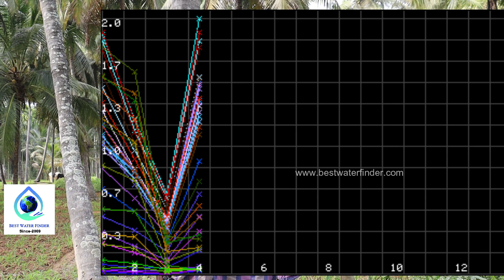My first borwell point success by bestwaterfinder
ಈ ಸೇವೆಯ ವಿವರ ಈ ಕೆಳಗಿನಂತಿದೆ.

 ಸೇವೆ ಲಭ್ಯವಿರುವ ಜಿಲ್ಲೆಗಳ ವಿವರ :ತುಮಕೂರು ಚಿತ್ರದುರ್ಗ,ದಾವಣಗೆರೆ ,ಚಿಕ್ಕಮಗಳೂರು, ಕೊಡಗು, ಚಾಮರಾಜನಗರ, ರಾಮನಗರ, ದಕ್ಷಿಣ ಕನ್ನಡ, ಉಡುಪಿ, ಚಿಕ್ಕ ಬಳ್ಳಾಪುರ,ಕೋಲಾರ ,ಬೆಂಗಳೂರು ಮಾತ್ರ.
ವಾಟ್ಸಪ್‌ ಮಾತ್ರ  ಮಾಡಿ  ಸಮಯ : ಮುಂಜಾನೆ 2 ರಿಂದ 5 ರವರೆಗೆ ಮಾತ್ರ.
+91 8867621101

Best water point service, we are happy to share success stories and new technology in groundwater survey, what is the real fact behind the successful waterpoint.
Our team always researching about what is the best improvement in the groundwater survey & water recharging process.
.- For more visite is one of the good water finder services. ✓99.9% customer satisfaction For more details Follow our handles ¶Instagram: BestWaterFinder.in
What's  app Only: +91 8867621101
2022
Best water point service ,we are happy to sharing successful stroies andt new technology in ground water survey,what is real fact behind the successful waterpoint. Our team always reaserching about what is best improvement in ground water survey & water recharging process.

any query